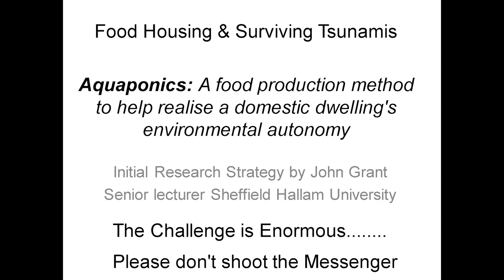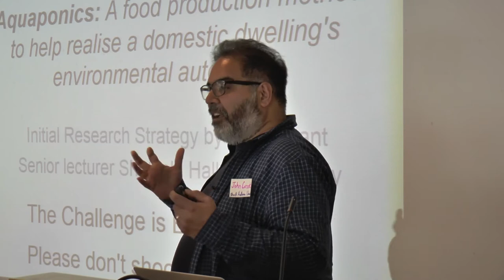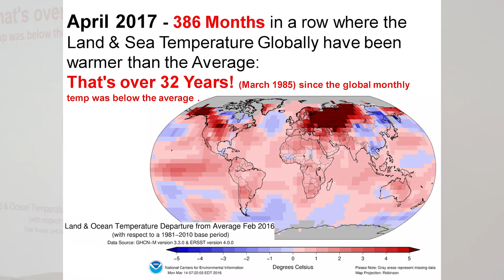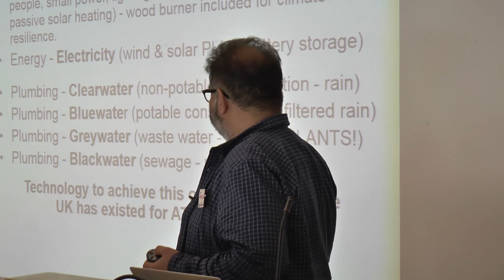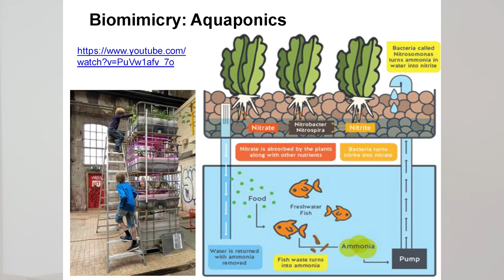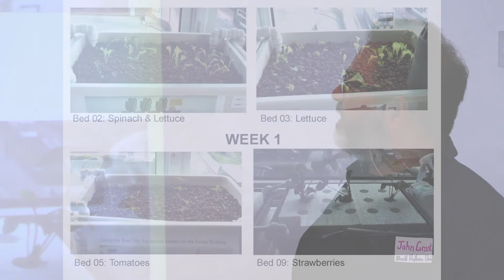[Ted style] Aquaponics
In his talk, John Grant argues the case for aquaponics, a method of food production that combines fish farming with crop growing. Water containing fish waste products is circulated through plant beds which draw nutrition from the waste, and clean the water for reuse in the fish tanks.
With soil degradation occurring at an alarming rate, aquaponics provides a potential solution that enables local food production in both urban and rural environments.